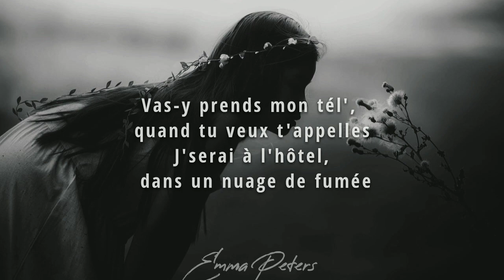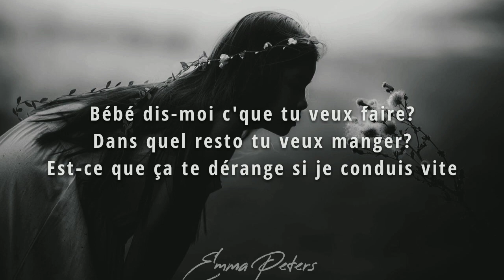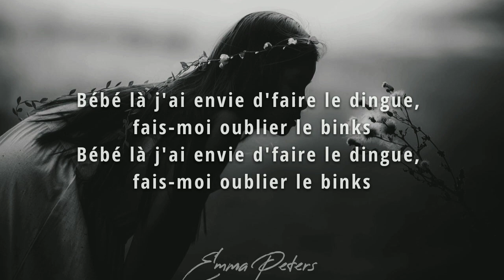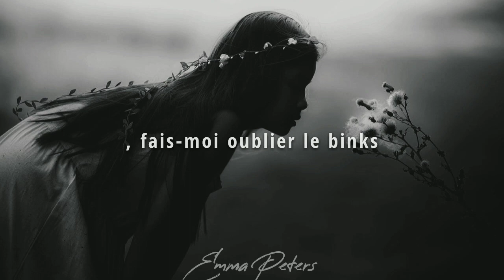Emma Peters - Angela (AWH Lyrics)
Ton visage me dit quelque chose
J't'ai déjà croisé dans la ville
J'veux pas te mentir, j'ai pas maté tes choses
T'es la plus fraîche si tu veux mon avis
Vas-y prends mon tél quand tu veux t'appelles
Je serais à l'hôtel
Dans un nuage de fumée
J'te vois derrière les vitres teintées
Ce soir j'vais quitter le rainté
Regarde-moi dans les yeux, j'deviens amnésique
J'crois que ton corps me rappelle des souvenirs d'Amérique
Bébé là j'ai envie de faire le dingue
Fais-moi oublier le binks
Bébé là j'ai envie d'faire le dingue
Angela, appelle-moi ce soir
Et j'démarre de la zone
Bébé dis-moi ce que tu veux faire, dans quel resto tu veux manger
Est-ce ça t'dérange si j'conduis vite ou est-ce que t'aimes le danger?
N'aies pas peur, nan nan, j'ai pas de coeur, ouais
Mais j'prendrais soin d'toi comme la recette d'un braqueur, ouais-ouais
Hatik yo, pas homme de zouk mais homme de sous
J'fais des tonnes de billets, viens m'en prendre un petit peu
Tu vois le porche? J'suis en dessous, j'suis dans le zoom
T'es la seule que j'laisserais me descendre à petit feu
Et j'démarre de la zone (j'démarre de la zone)
Et j'démarre de la zone, ah-ouais-ouais-ouais